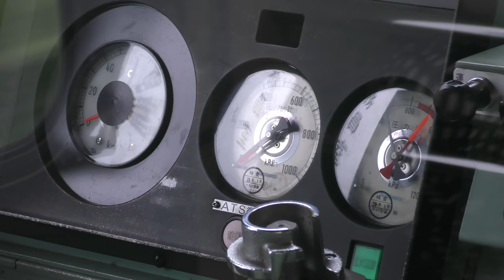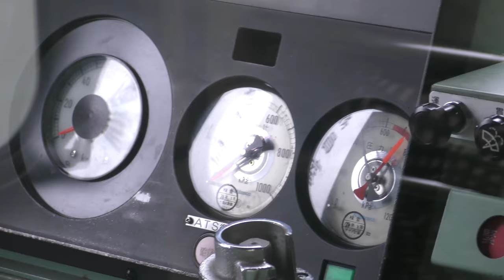越生線と東武鉄道8000系ワンマン車/Tobu Railway 8000 Series and Ogose Line/2017.09.07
越生線で活躍する東武鉄道8000系ワンマン車の映像をまとめました。坂戸駅から越生駅と、越生線全線の様々な場所で撮影しました。

車両: 東武鉄道8000系ワンマン車
路線: 越生線
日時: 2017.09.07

I introduce various scenes of Tobu railway 8000 Series in Ogose Line ,took video in various places.

Train: Tobu Railway 8000 Series
Line: Ogose Line
Date: September 07, 2017